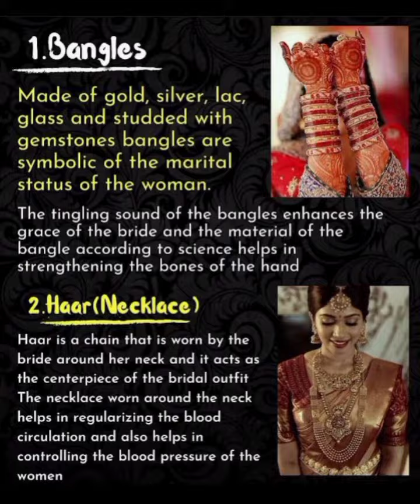कुंवारी कन्या की कुंडली में कोई वैवाहिक दोष मौजूद है इस व्रत का का पालन करने से सभी तरह के दोष दूर